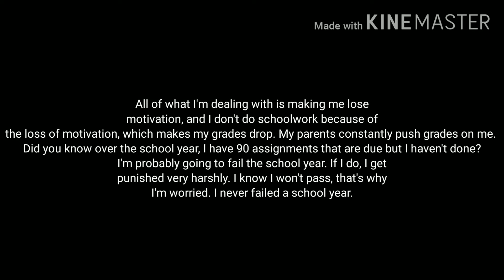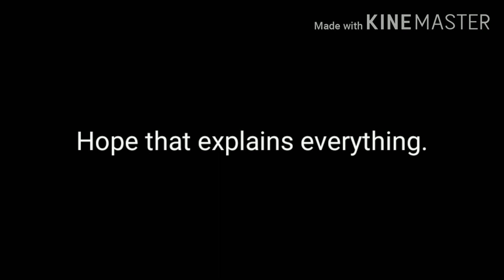What am I dealing with?/Explaining and venting my problems/TW/Pause to read if needed